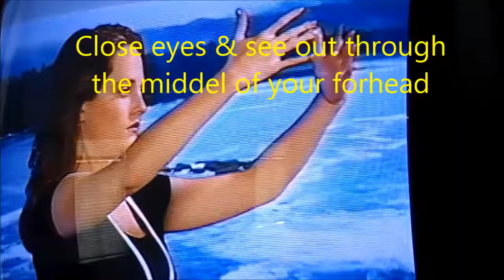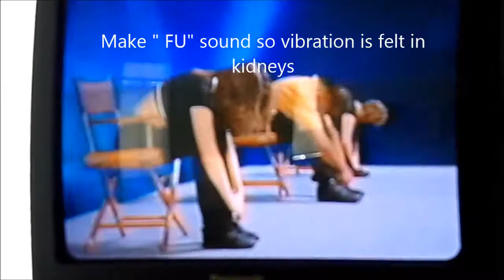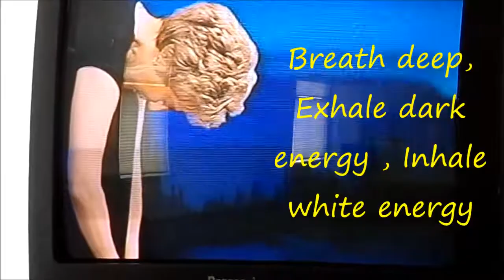Be Gong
Playing with the Tiger sequence, Chi Gong meditation and healing sounds. Thanks to Dr Paul Lamb and the late great David C.